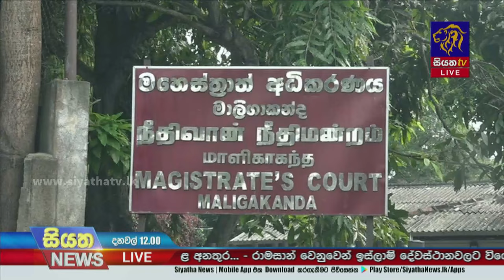බාල ඖෂධ නෑ කී සෞඛ්‍ය සේවා අධ්‍යක්ෂ ධූරයෙන් ඉවත් නොකරන්නේ ඇයි?